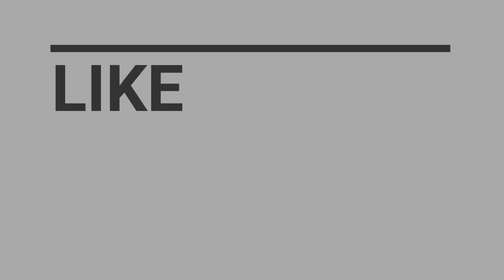WWE2K19 - HIGH FLYING GIANTS - ORIGINAL CAW SHOWCASE - WWE2K19 COMMUNITY CREATIONS SHOWCASE - XB1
WWE2K19 Community Creations has improved with faster downloads and a more bearable Loading Screen. This year there are 20 download slots for Arenas, Logos, CAW & Championship Belts. Create Your WWE Universe Anyway You Want!

Peace out!